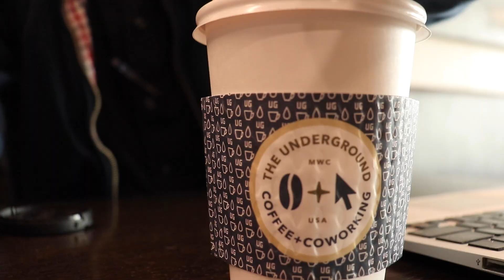WILL FERRELL (VLOG 1)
You get to see the behind-scenes footage. Plus a peak into our lives as well!